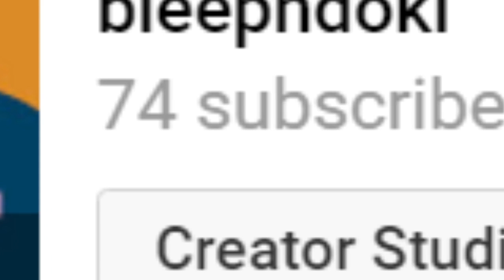the_suffering.mp4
74